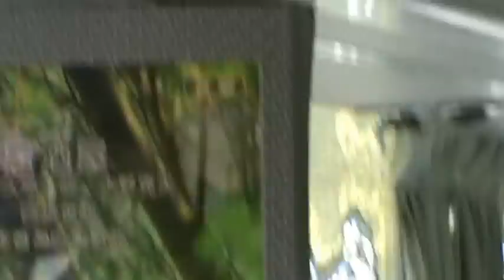2098 中部一日遊 遊覽車上歡唱卡拉ok